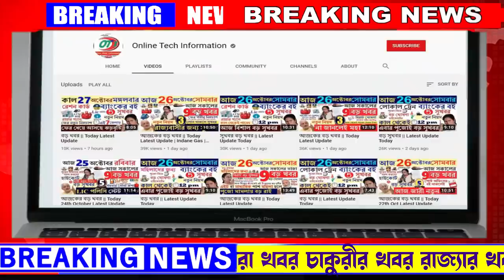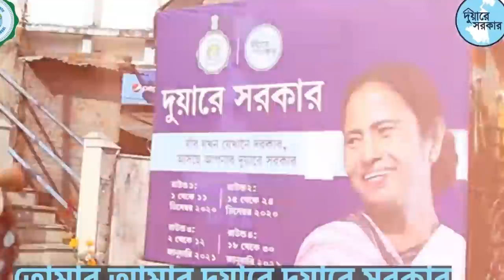আজকের বড়ো খবর🔥Today 6 May | ঘুর্নীঝড় ধেয়ে আসছে | SSC তে প্রচুর নিয়োগ | ছুটি বাতিল | Weather Update